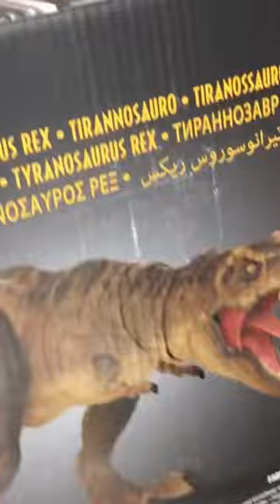Hammond Collection Rexy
Spinoceratops
dinorivals
Pteranodon destructasaurs
destruct-a-saur
dinosaurs
microceratus
Jurassic world evolution
mattel 2020
tarbosaurus
dimetrodon
cryolophosaurus
Jurassic park 3
jurassic park ///
Tyrannosaurus rex vs spinosaurus
jp 3
jurassic park three fight scene
velociraptor
pteranodon
toy fair
dinosaur movie
baryonyx
suchomimus
triceratops
theropod
dinosaur battle
dinosaur fight
John hammond
billy Brennan
kenner
hasbro spinosaurus
Terra by battat dinosaur toys
papo dinosaurs
collecta
dinosaur model review
albertosurus
acrocanthosaurs
gorgosaurus
pnso
pnso dinosaur
trex toy
2020 schleich dinosaurs
sarcosuchus toy
spinosaurus toy
prehistoric park
chased by dinosaurs
toy unboxing
dinosaur toy box
dinosaur collection
jurassic park collection
primal attack
parasaurolophus toy
kenner trex
bull rex
thrasher trex
kenner dilophosaurus
1993 toys
classic toys
kenner toys
kenner dimetrodon
kenner
kenner aliens
dinosaur museum
ingens list
2020 primal attack codes
Dino escape
Dino escape E750
Scorpios rex